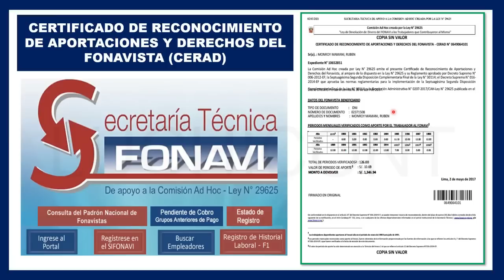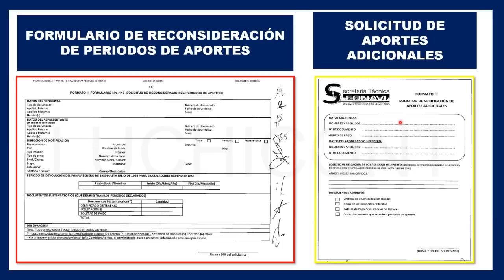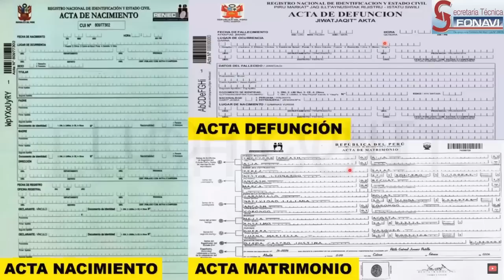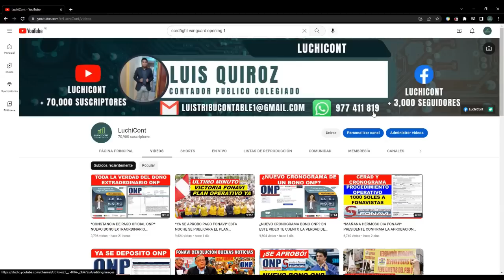*ES REALIDAD BONO ONP Y PAGO FONAVI* DOCUMENTOS OFICIALES PARA PAGO FONAVI Y DEBATE ONP EN CONGRESO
En este video te comparto las ultimas noticias sobre la ONP y el FONAVI.